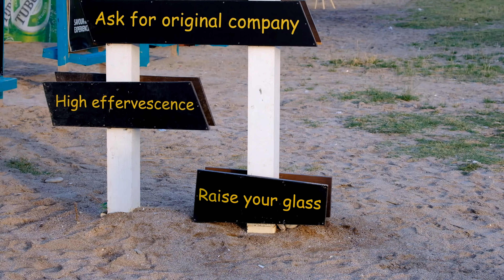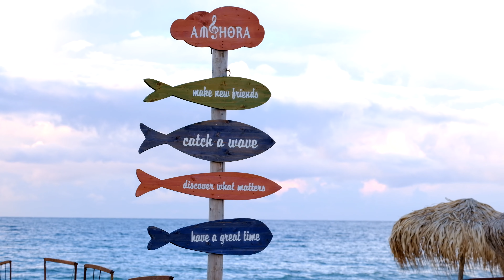Vama Veche 2018 movie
Vama veche 27 iulie 2018
Un scurt film captat cu camera mirrorless Fujifilm X-T20 in rezolutie 4K.
Filmul e realizat din mana si nu e corectat color.
S-a folosit obiectivul Fujifilm 55-200mm.